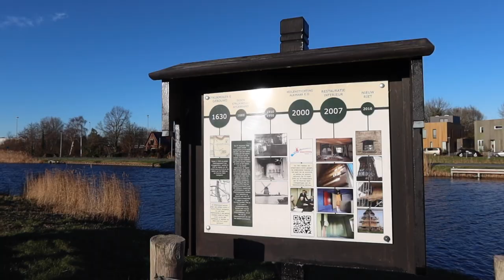VLOG HOLLAND PART (2) RANIA EN TENUE BERBERE